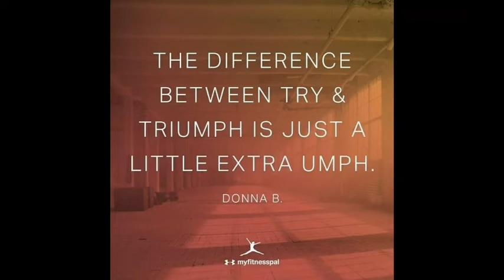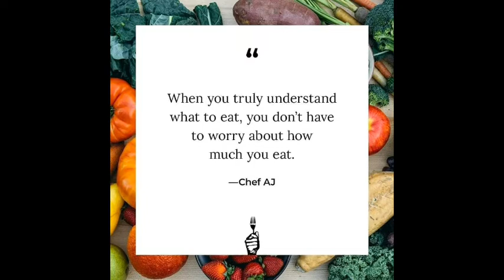Jun25 DITL show off in blue dress. batchcook foodprep healthy muckbang 2200lbs 🥔spuds🍠 🍅🥒in 3yrs👍💪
Wow, can hardly believe, only 1lbs from my 100lb goal😳😋Before I started this journey 3y3m ago, I was nearly bed/home bound by illnesses , CFS, IBS & FIBRO, restless legs, HBP, racing heart & mind, depression, etc, the list goes on..& the extra weight,238 lbs.. When I started this the stomach specialist said to me try and lose 10 lbs & see if your stomach feels any better. At that time I was on 2 different stomach pills& something for And I started moving my arms& legs while laying on the sofa bed.. So I did what he said he was not condescending like some doctors & he said 10 pounds, he didn't say a hundred pounds because that would be very overwhelming. But when I lost that 10 pounds & I started feeling better .I did start taking vitamin D. I started to feel a little energy & I was watching my 600 pound life at the time.  It was around that time that I found Chef AJ on YT & John Pierre. And he said you don't have to do 10000 steps, any movement will do. I started getting a little stronger and more energy. I started walking 2 year ago April just taking a few steps around the yard & i kept increasing until I got to this point where I can walk at least 55 minutes at one time and over 8,000 steps at one time. I can work on the woodpile for 1 to 3 hours & that's all standing and moving all the muscles lifting & tugging and pulling and pushing. So all this time following Chef AJ & dr. John McDougall of the starch solution. And that is how I came to get this transformation that I had no idea this would happen to me. Plus when I gave up the meat and animal products and highly processed foods my taste buds changed & I began to Crave vegetables like brussels sprouts and fruit. And now if I feel like binging I eat Persian cucumbers cherry tomatoes banana and orange & I do not feel guilty or bloated actually I never feel bloated from eating anymore, all my stomach problems went away, my bowel problems went away that I had since birth. I got off five of six medications I still do take for low thyroid. Anyway here's me from a size 3x to a size 10 . I never lost more than one pound a week like some people do when they do a drastic eating plan change but that's okay I'm a patient woman. I'm 69 Jun5, I feel better then I have in many years, well at least from probably 2007 on. O yes &I don't need my cane anymore but the osteopath worked on my right hip leg & I no longer need a cane or the grocery store cart to get me around the store. I used to just walk and shuffle my feet like a a really older person &now I'm practically run through the store LOL wow I better stop here looks like I'm  writing a novel. Oh yes  Richard is also lost about 40 pounds without even trying,  from eating what I  cook  mostly just for his lunches at work  and the more potatoes we eat The Slimmer we're getting. If I didn't lose any more I would be happy at this weight 140 . I'm still going to eat the way I'm eating, if I lose more I lose more, if I don't I don't. Oh yes & I am doing intermittent fasting eating two meals a day from 5 to 6 p.m. I eat again around 12-1 p.m. the next day. If I feel hungry like I did in the middle of the night last night, I just tell myself, it's not really hunger, you don't have to eat until noon LOL and it works 😋🥔🌽🍠💪